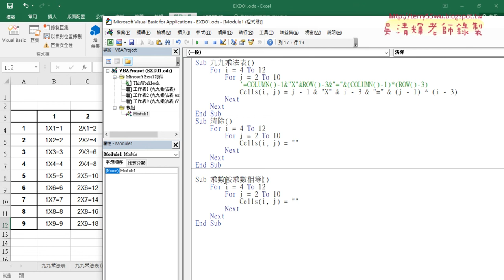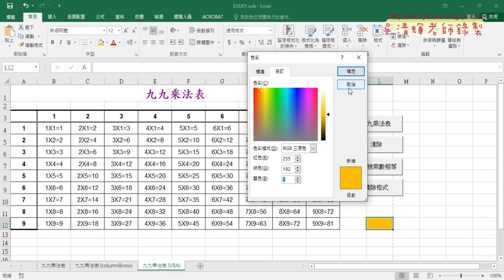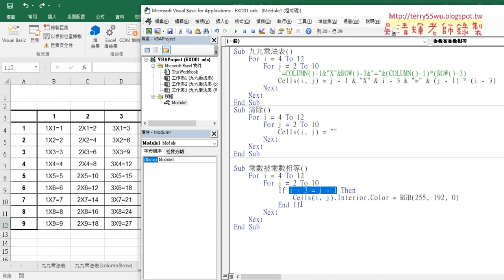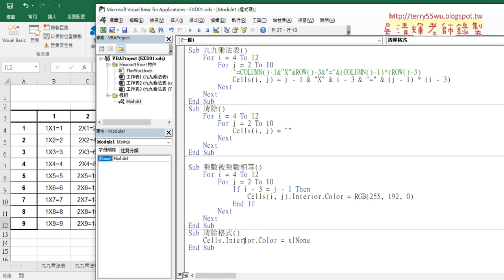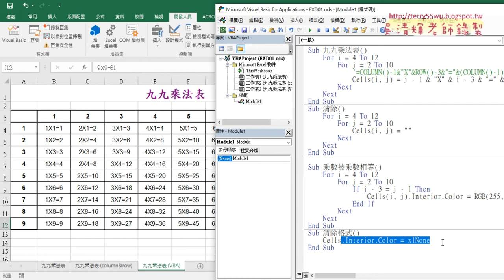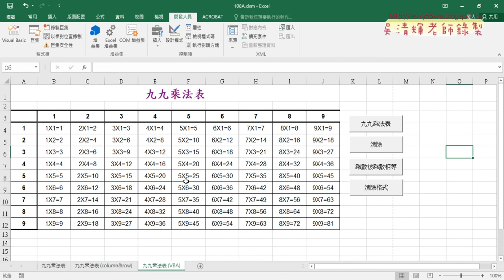04 VBA乘數被乘數相等設定格式與清除格式